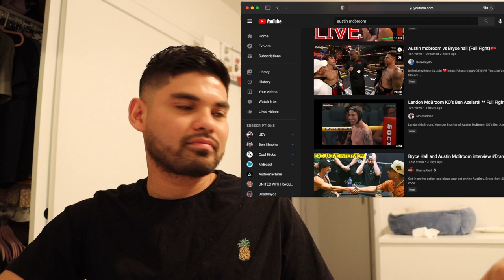Reacting to Austin Mcbroom knocking Bryce Hall out fight! crazy ending to Youtubers vs Tiktokers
reacting to Austin mcbroom beating Bryce Hall fight! crazy ending!